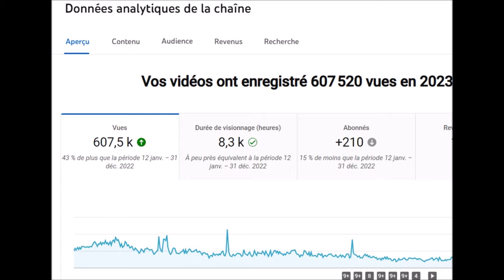Bonne Fête De Fin D’Année 2023 : Mes Vœux Chaleureux À Tous Mes Abonnés !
Dans cette vidéo spéciale, je tiens à exprimer ma gratitude envers chacun de vous pour cette année incroyable. Avec une petite chaîne de 1300 abonnés, vous avez placé la barre très haut. Votre soutien et votre enthousiasme sont inestimables.

Que l’année 2024 soit encore plus fantastique ! Vous êtes les vrais héros de ma chaîne. 🚀💙